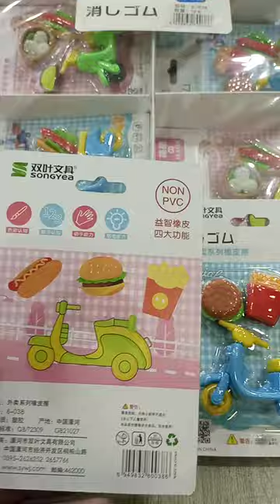Bike Pencil Eraser